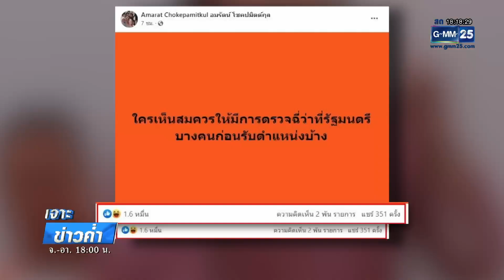"โรม" ชี้ "ครม. เศรษฐา 1" หลายคนมีมลทิน | เจาะข่าวค่ำ | GMM25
ส่วนความเคลื่อนไหวพรรคก้าวไกล รังสิมันต์ โรม โฆษกพรรคเผยเห็นโผ "ครม. เศรษฐา 1" แล้วมีคำถามเป็นล้านคำ - หลายคนมีมลทิน